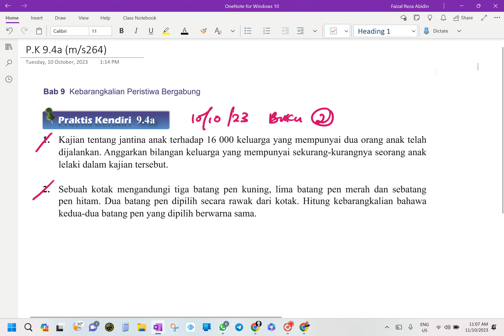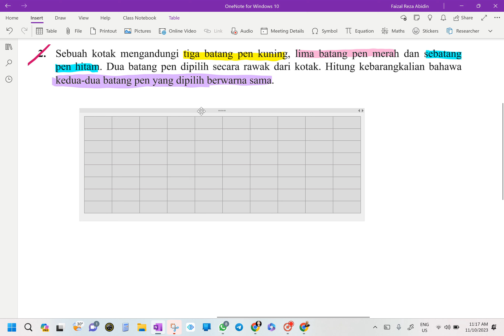MATEMATIK TINGKATAN 4 KSSM BAB 9 KEBARANGKALIAN: PERISTIWA BERGABUNG (PENYELESAIAN MASALAH)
MATEMATIK TINGKATAN 4 KSSM BAB 9 KEBARANGKALIAN: PERISTIWA BERGABUNG
9.1 Peristiwa Bergabung
Penyelesaian Masalah Peristiwa Bergabung
Praktis Kendiri 9.4a